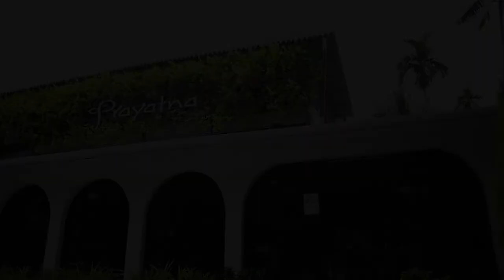YOGA FOR ALL